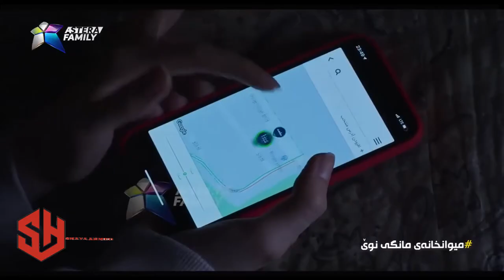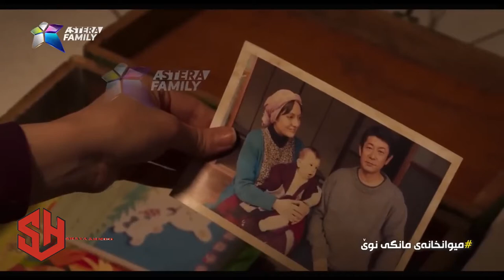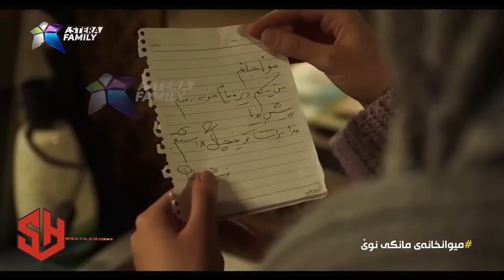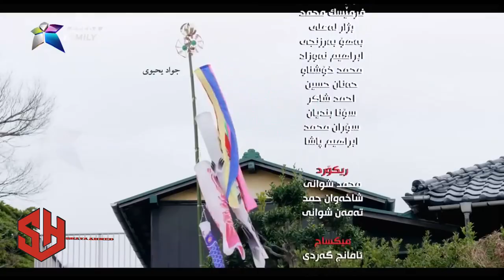filmi farsi doblaji kurdi miwan xanai mangi nwe